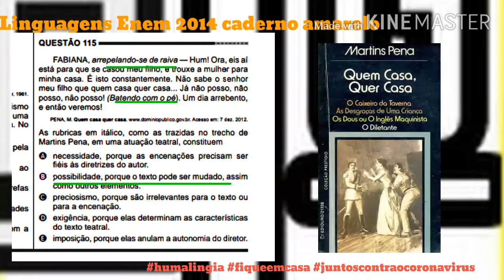Questão 115 Enem 2014 caderno amarelo linguagens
FABIANA, DUUHSHODQGRVHGHUDLYD — Hum! Ora, eis aí
HVWiSDUDTXHVHFDVRXPHX¿OKRHWURX[HDPXOKHUSDUD
minha casa. É isto constantemente. Não sabe o senhor
PHX¿OKRTXHTXHPFDVDTXHUFDVD-iQmRSRVVRQmR
posso, não posso! %DWHQGRFRPRSp). Um dia arrebento,
e então veremos!
PENA, M. Quem casa quer casa. Acesso em: 7 dez. 2012.
As rubricas em itálico, como as trazidas no trecho de
Martins Pena, em uma atuação teatral, constituem
A necessidade, porque as encenações precisam ser
¿pLVjVGLUHWUL]HVGRDXWRU
B possibilidade, porque o texto pode ser mudado, assim
como outros elementos.
C preciosismo, porque são irrelevantes para o texto ou
para a encenação.
D exigência, porque elas determinam as características
do texto teatral.